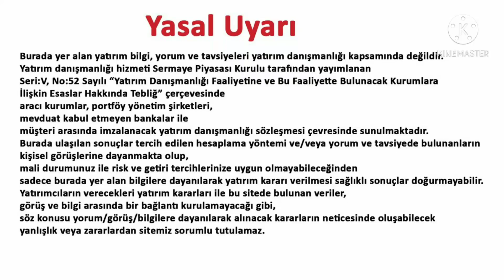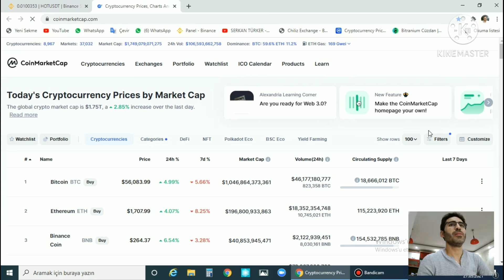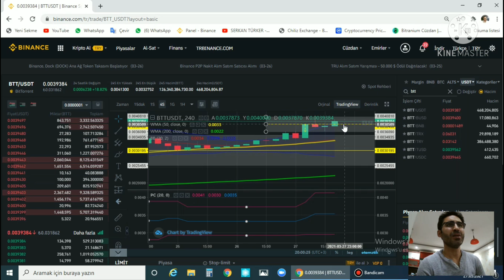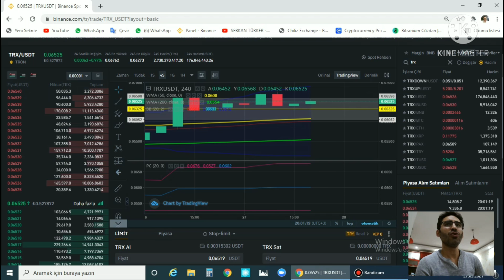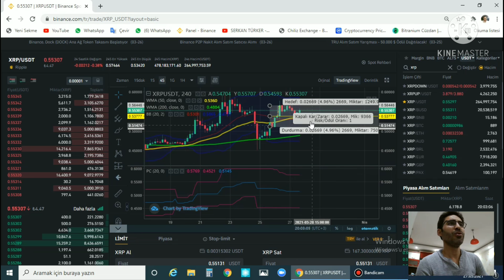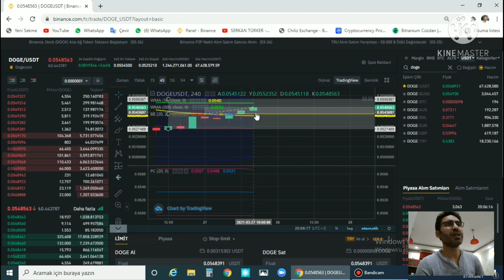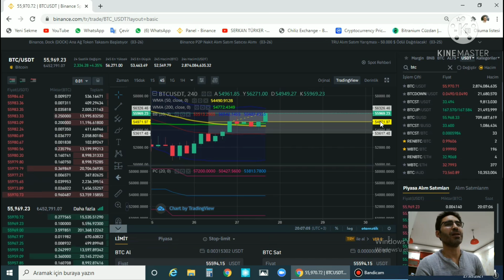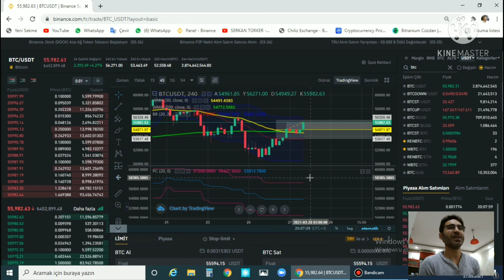Holo-hot çıkışını sürdürebilecek mi?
Bu videomda 27 mart akşamı itibari ile holo, ravencoin. ripple, btt, bittorent, tron, trx, avax, cordano, ada, chiliz, chz coinlerinin destek ve direnç noktalarını değerlendirmeye çalıştım. İyi seyirler. 😃

Ayrıcalıklardan yararlanmak için bu kanala katılın:
KATIL butonu linki:

Özel içeriklerden yararlanmak için KATIL butonunu aktifleştirerek kanalıma üye olabilirsiniz. Yeni videolar için takipte kalın.

Ben Serkan Türker. Yıllardır yatırım alanında kazandığım tecrübelerimden yararlanarak Coin piyasası hakkında bilgi vermek ve kendi yatırımlarımdan bahsetmek için kanalımı kurdum.